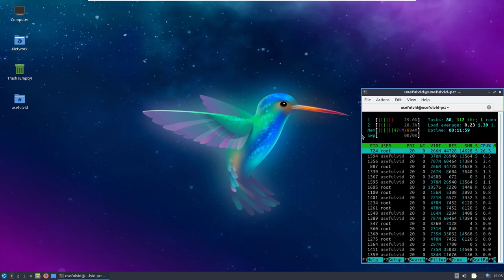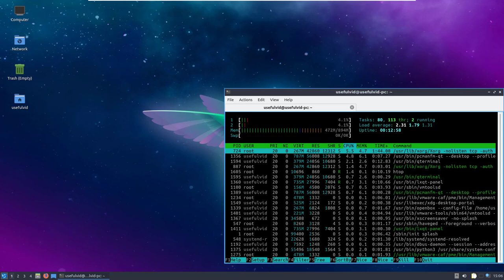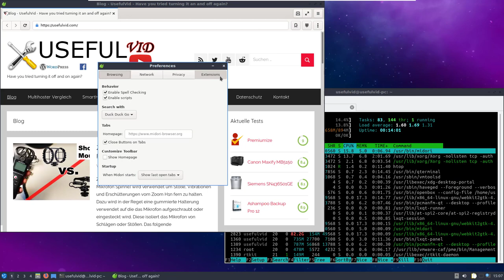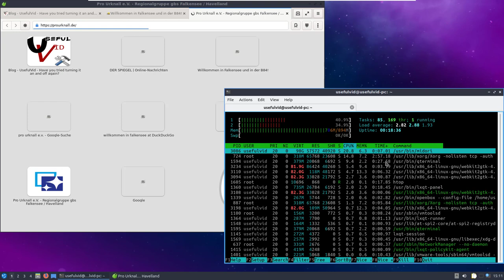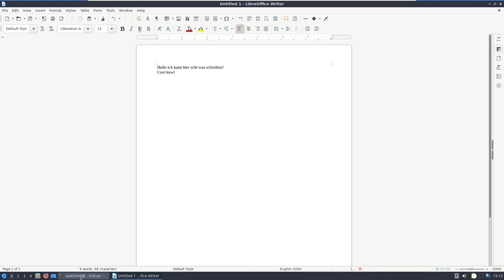Fail 2: 1GB Ram PC wieder beleben mit Lubuntu und Midori Browser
In diesem Video versuche ich zum zweiten Mal einen PC mit 1GB Ram zu betreiben in meinem VMware Player. Das Ergebnis ist ernüchternd: Spiegel.de kann nicht geladen werden und selbst 3 kleine Webseiten sind zu viel. Dafür kann man den Libre Office Writer benutzen.